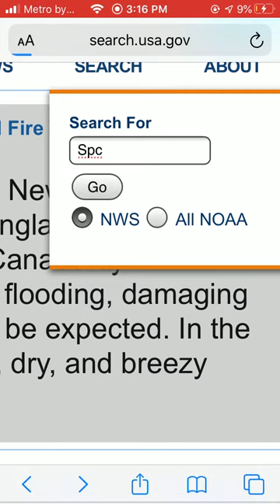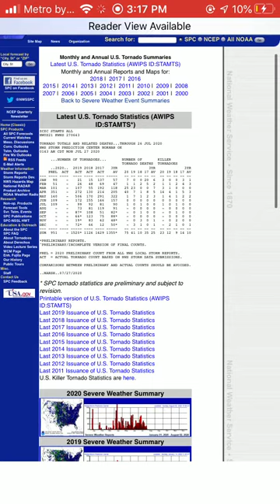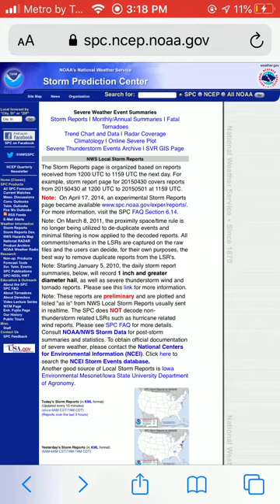The northeast now in a upward trend of tornadoes??? New tornado alley?